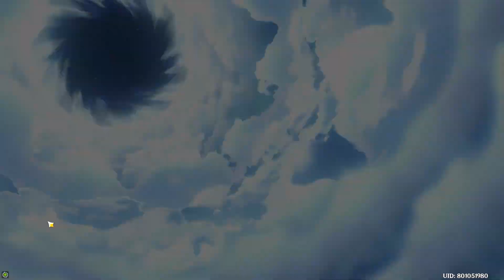【原神】ロサリアを受肉させ、不本意ながらノエルとデートしてきた【Genshin】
※終始うるさく、ロ〇リコンが限界突破していますので覚悟のある方だけお進みください
※録画環境がショボいので、たまに音ズレが発生（お使いのPCは正常ですﾀﾌﾞﾝ(´_ゝ｀)
※絶叫＆断末魔（怨霊にはご注意ください）
※装備、プレイングスキル共に雑魚です